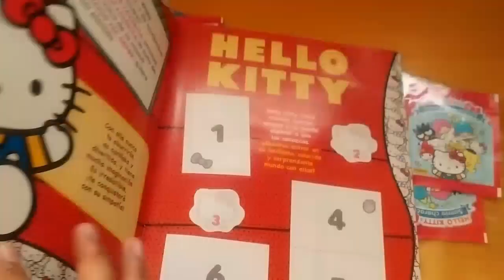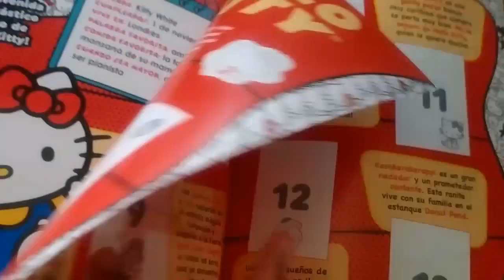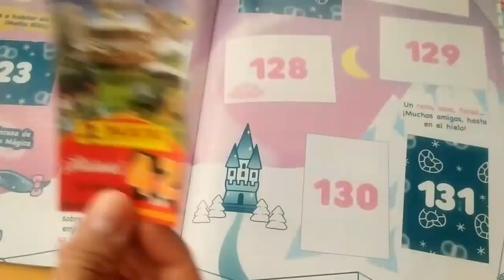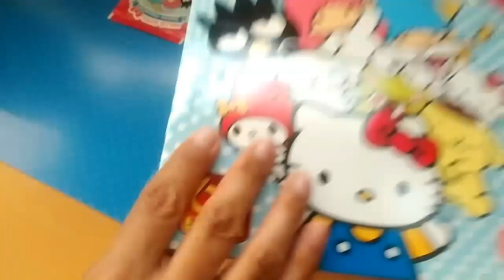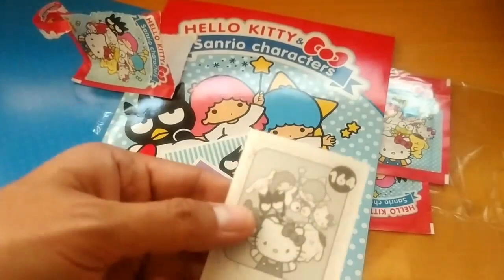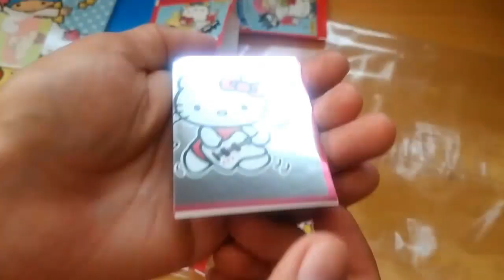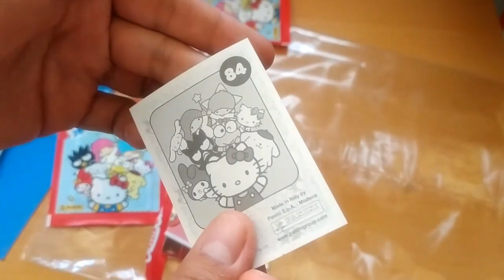Hello Kitty & Sanrio Characters Album Panini (Año 2021)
Advertencia: Este video tiene como finalidad informar de las promociones actuales de la cajita feliz y que cada persona pueda comprobar si no malgasta su dinero , en resumen este video no va dirigido a un publico infantil.

Empieza de la mejor manera la espectacular colección de cromos de Hello Kitty & Sanrio Characters con el pack inicial formado por el álbum oficial y la cajita de 50 sobres que te permitirá conseguir 250 cromos de la colección.
Entra en el mundo de Hello Kitty con esta fantástica colección y descubre todos los detalles de ella y sus amigo. ¡No la dejes escapar!